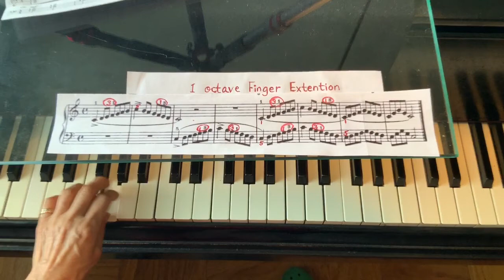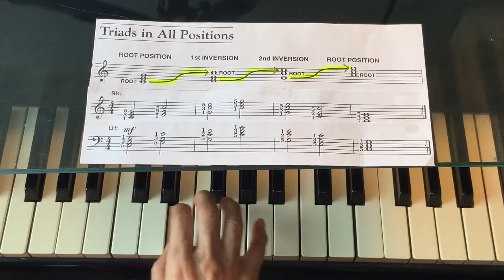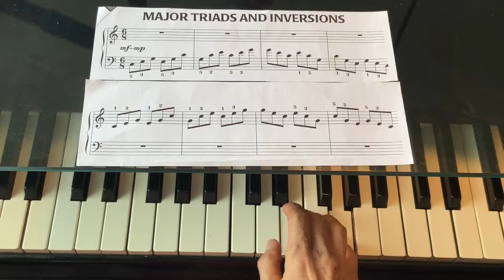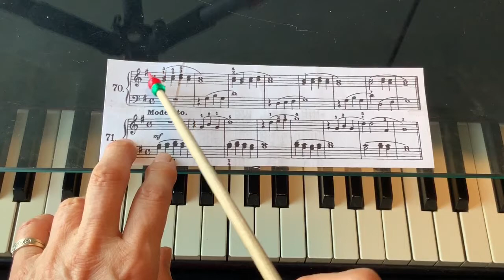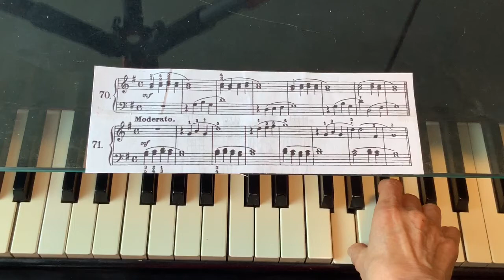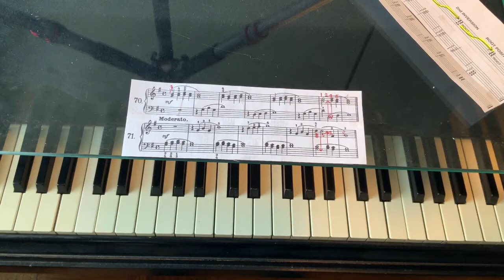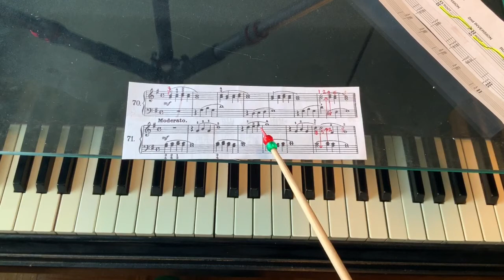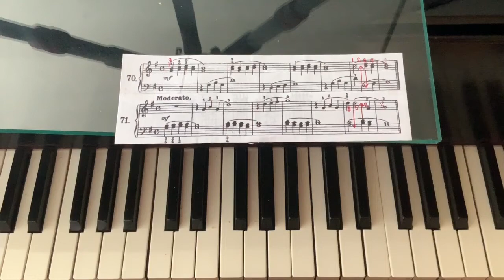Learn Piano with Cecilia Oh - Beyer #70, 71